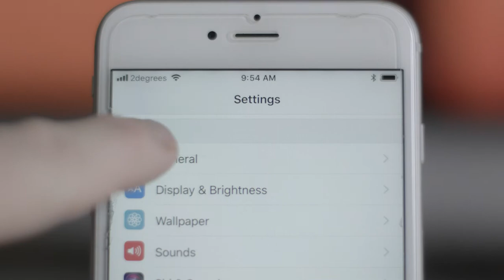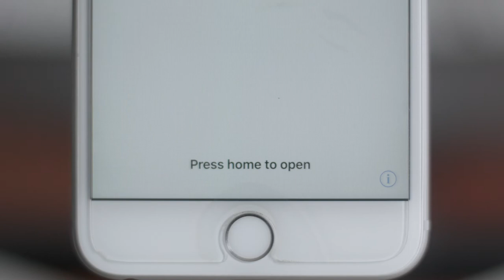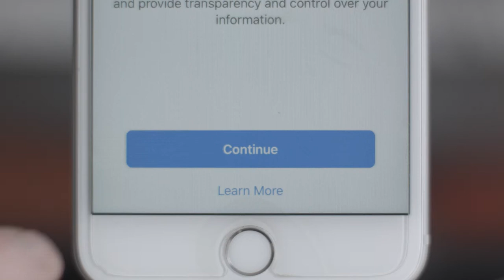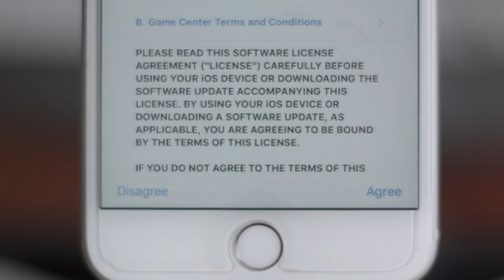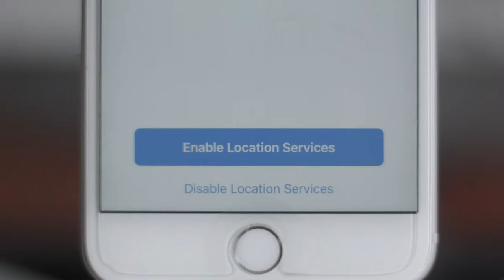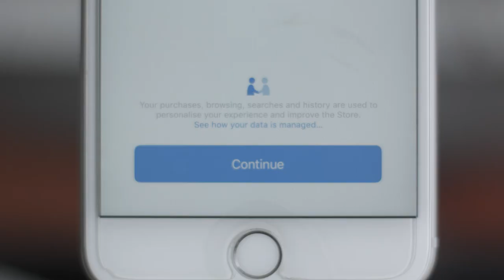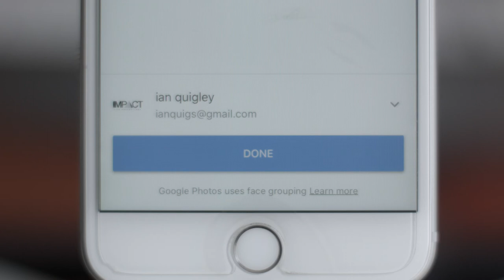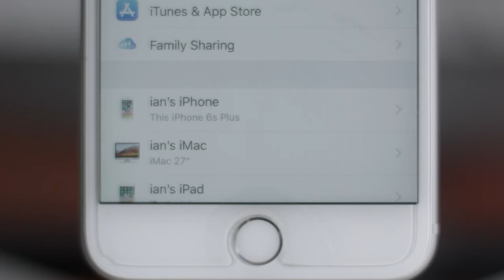how to do a factory(fresh) install of your Iphone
This tutorial demonstrates how to do a factory(fresh) install of your Iphone, based on IOS 11. Its a step by step for anyone to follow. After installation you will be shown how to setup online storage. This will send your photographs and video to online storage when you have access to a wi-fi connection. Doing this, we free up Icloud space leaving enough room to backup your phone to it.